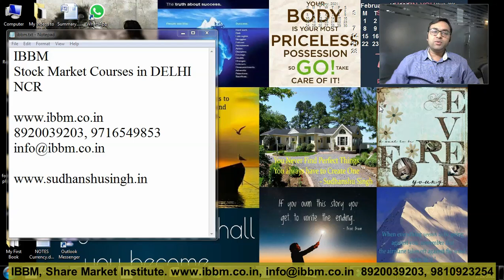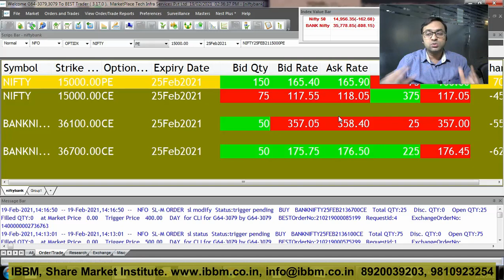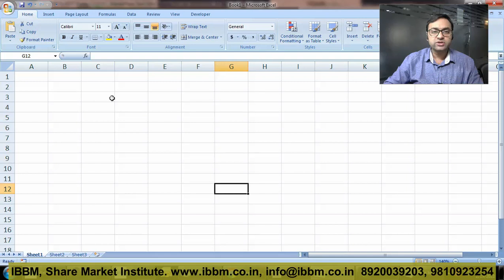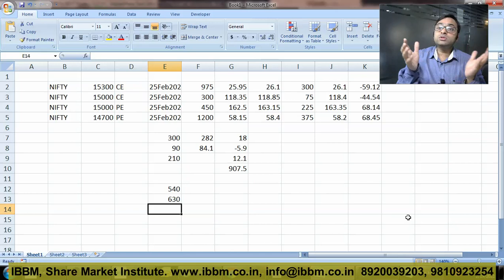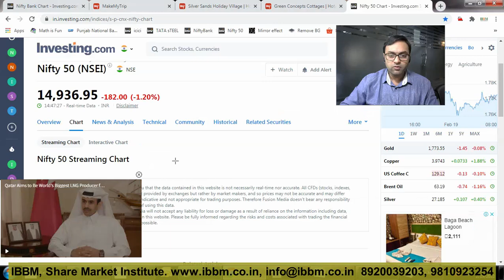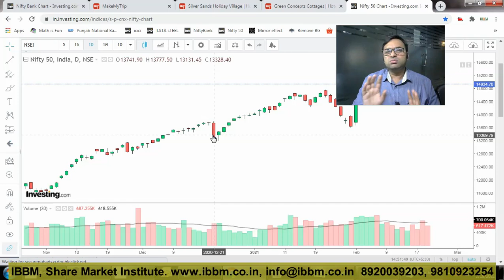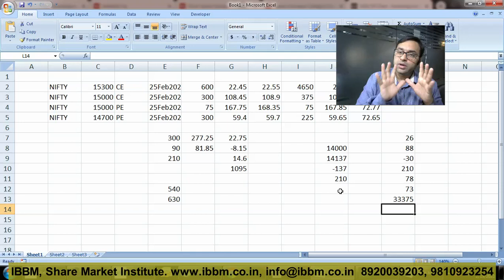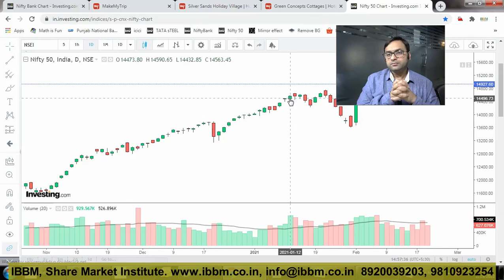Theta Options Trading Strategy || Risk free Weekly Options Strategy || Sudhanshu Singh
Want to earn from Stock Market without devoting proper screen time?? Watch this video on Theta Trading by IBBM which explains how to use the risk free options strategy. Theta is a sensitivity measure used in assessing an option’s value in relation to the time until expiration. Watch this video to understand the same and earn profits.
IBBM is a premier Stock Market Training Institute of India, known for its Career Oriented & Knowledge Enriched Programmes in the Financial Markets. IBBM is backed by a dedicated group of professionals who are active participants and have decades of experience in Industry.